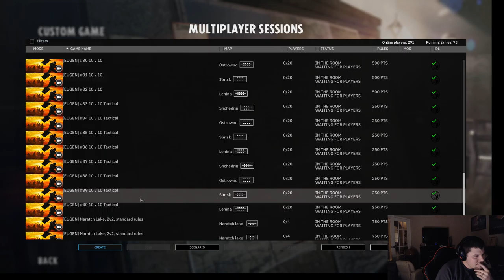Steel Division 2 New Years Action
Hey hey Killas the boys and I play a tough one here.  Can we pull of the victory.

Sit back and enjoy the New years show.